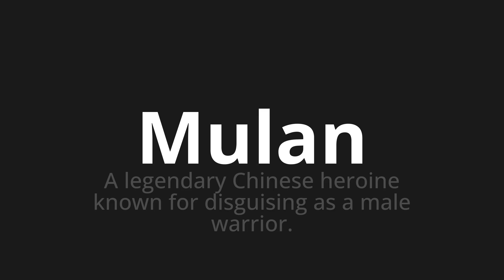How to pronounce Mulan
Master the Pronunciation of 'Mulan Which Means Mulan' - which means : Legendary Chinese Heroine Known is disgusting as Male Warrior. 📝 with @PortuguesePronunciation 🎓🗣️ - [Your Guide to Portuguese]

Learn to pronounce 'Mulan' perfectly in Portuguese with our easy and engaging tutorial by @PortuguesePronunciation! 📖📽️ In this comprehensive video, we provide you with native speaker examples 🗣️👂 and phonetic breakdowns 🎵 to ensure you get the pronunciation just right.

How to say Mulan in Portuguese